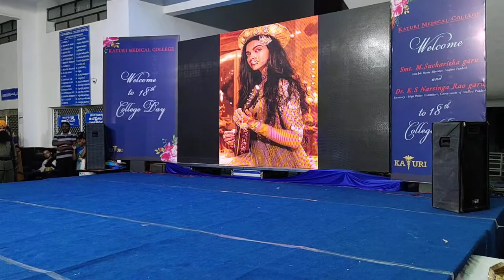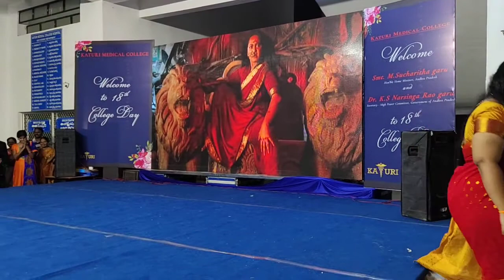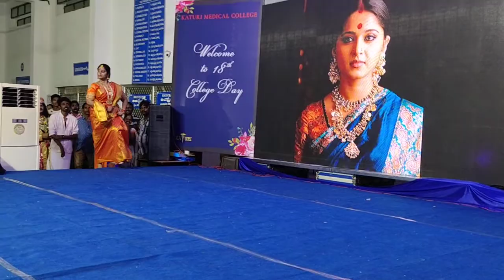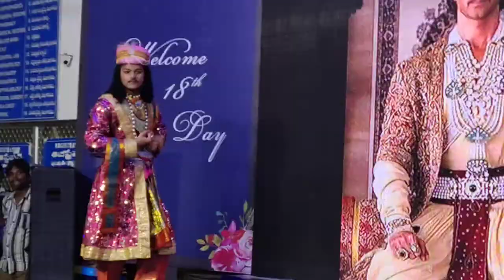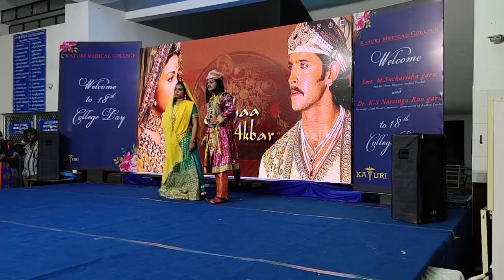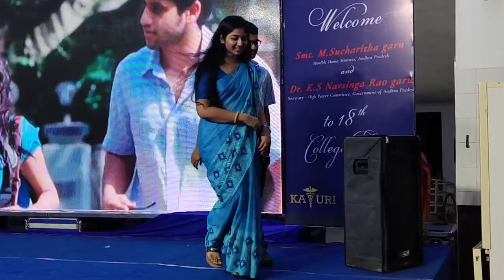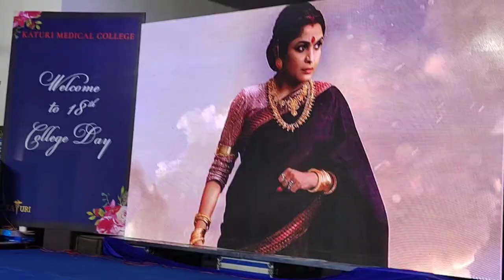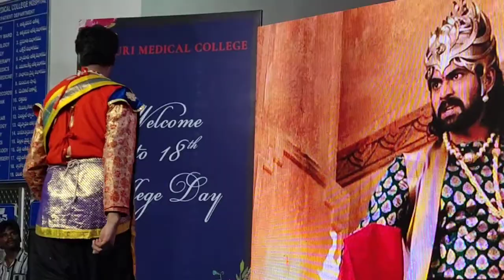fancy fete#fancy dress#cultural week#fest#Katuri medical college.